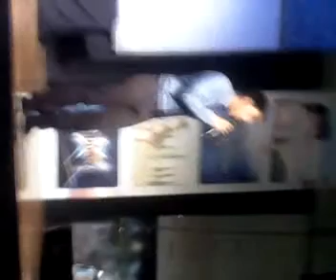Welcome Mike Tan to CDO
guapo